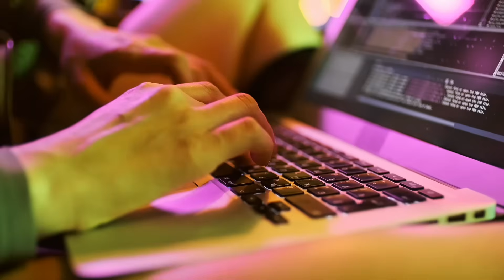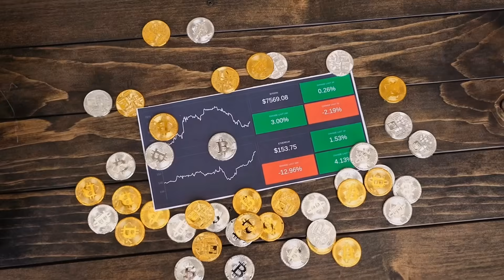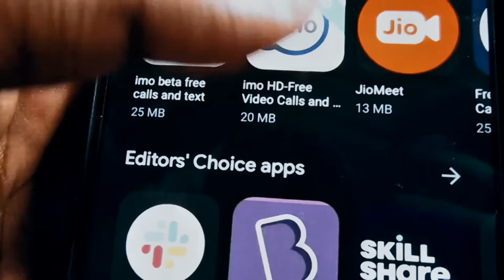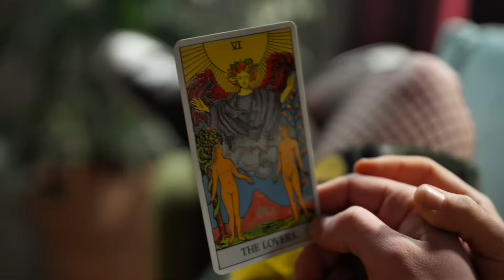How Tech Is Changing Our Lives — Faster Than You Think | Ai Change Your Life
Technology is evolving faster than ever — AI, smart devices, crypto, automation, and digital life are transforming our world every single day. In this video, discover 10 powerful ways tech is changing our lives and how you can stay ahead in the future. 🚀